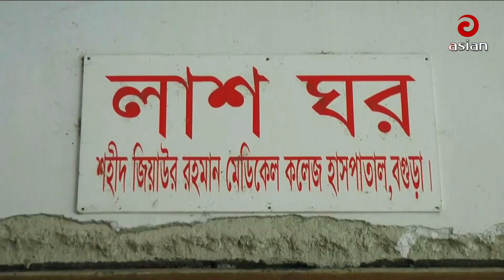জিজ্ঞাসাবাদের জন্য ৬ জন আটক | Bogra News | Asian tv